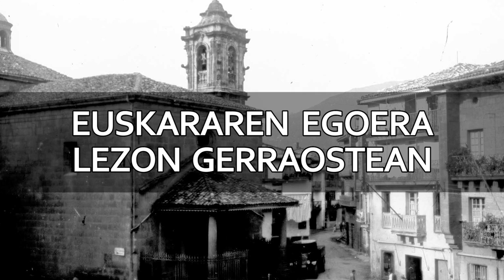Euskararen egoera Lezon gerraostean